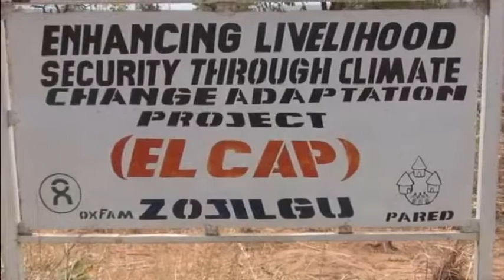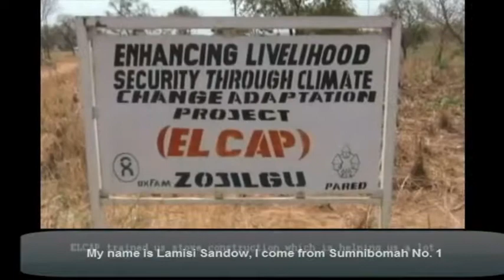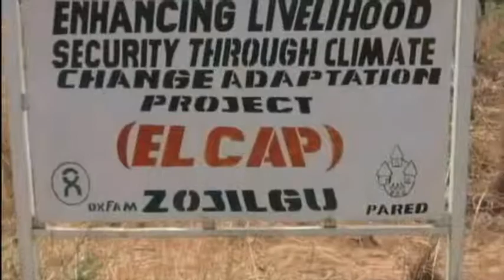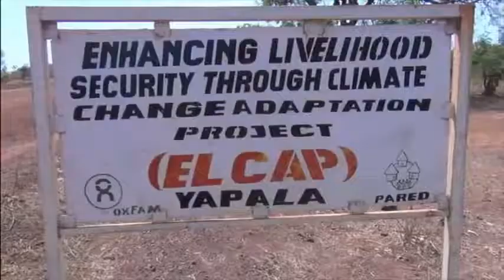Enhancing Livelihood Security through Climate Change Adaptation Learning Project (ELCAP)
Enhancing Livelihood Security through Climate Change Adaptation Learning Project (ELCAP) was implemented by Partners in Rural  Empowerment and Development (PARED), local Ghanaian NGO with the support from oxfam in Ghana. The project built women and men's capacity in climate change adaptation through dry season gardening, Village Savings and Loans Association, Bush fire control and management and small ruminants support.